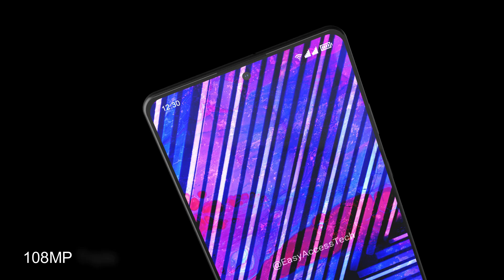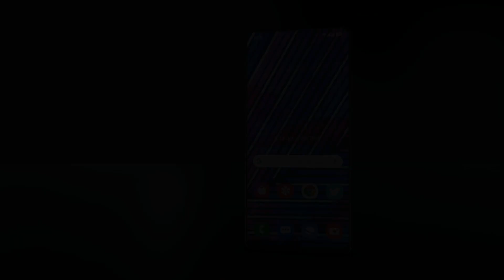Samsung Galaxy M74 5G - Snapdragon 870,108MP Camera,10GB RAM,6000mAh Battery/Samsung Galaxy M74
Hi Friends,
We’ve created this channel to spread knowledge about the latest and upcoming technologies.